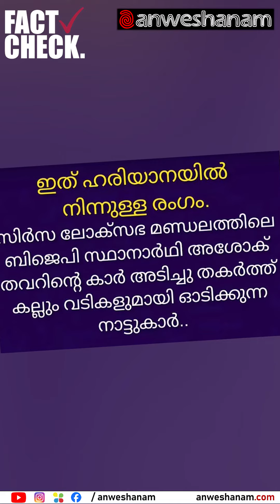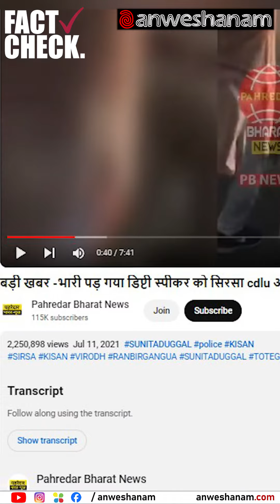FACT CHECK | ബിജെപി സ്ഥാനാര്‍ഥിയെ നാട്ടുകാർ കല്ലും വടിയും ഉപയോഗിച്ച് ഓടിച്ചുവിടുന്നു?